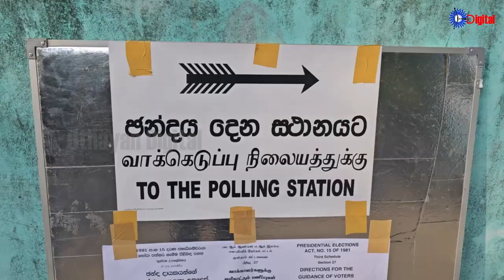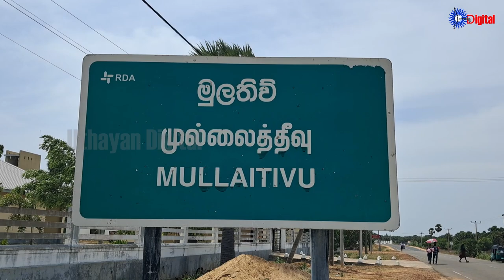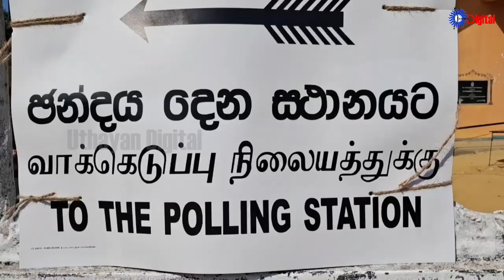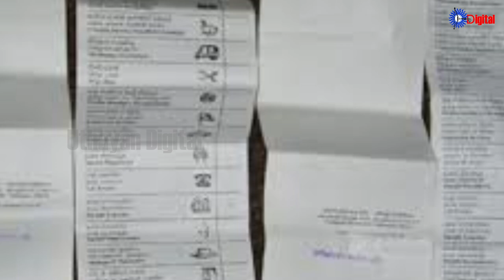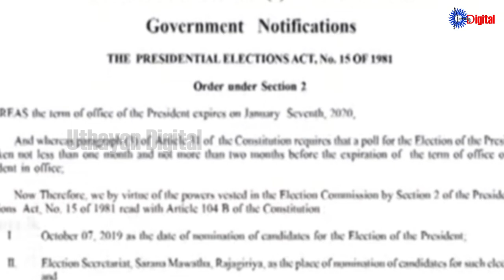Uthayan: Lunch Time Tamil News | 21-09-2024